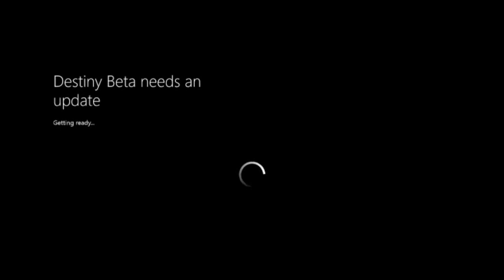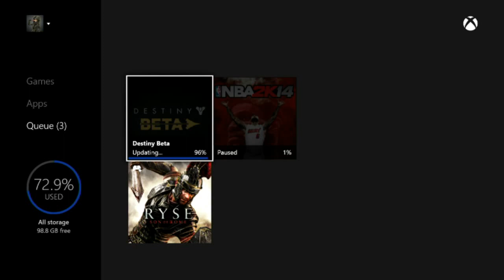Out of Moon Mission (The Dark Beyond) & Back from Hell (Destiny Beta)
Out of the Moon Mission (The Dark Beyond) and Back from Living Hell, Highlights

If you Want to hit us up online for anything
Gamertags-
SUDDOTH 1
SUDDOTH 2